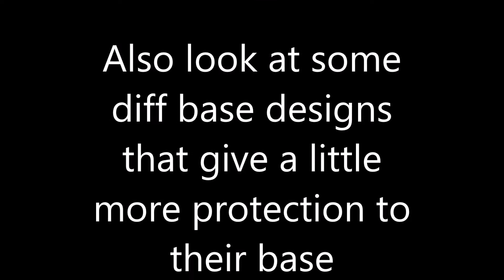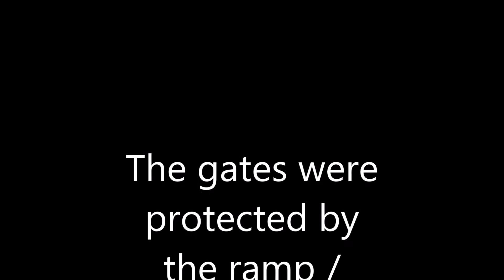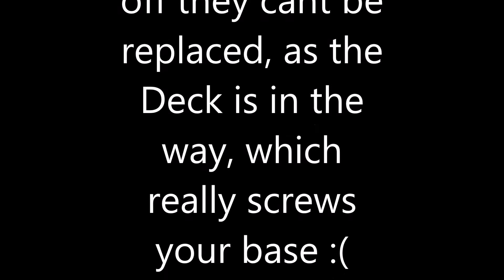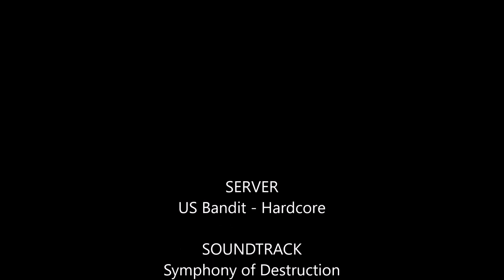H1Z1 - Base Raid - Governors - fat loots :)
H1Z1 - Base Raid - Governors - our biggest score of raiding mats, pretty cool base design, pretty sure that the walls used to be protected alot more from the expansions cutting through them. Now however its easy to blow them up, and it just stops you from replacing walls, so not a good base design anymore.